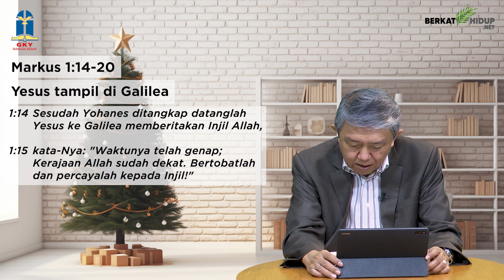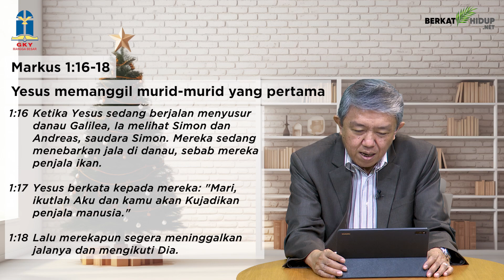Tuhan Adalah Gembalaku #1122 - Yesus Tampil Di Galilea; Yesus Memanggil Murid-Murid Yang Pertama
Markus 1:14-20
Yesus Tampil Di Galilea; Yesus Memanggil Murid-Murid Yang Pertama

* Kita diselamatkan ketika percaya kepada Kristus dan mengikuti-Nya, tetapi Kristus mempunyai misi dan panggilan kepada kita orang percaya ketika kita menjadi murid-Nya.

* Yesus berkata bahwa kita akan menjadi penjala manusia, artinya kita dipakai oleh Tuhan untuk menyelamatkan jiwa-jiwa.

Setiap masa ada misi-Nya